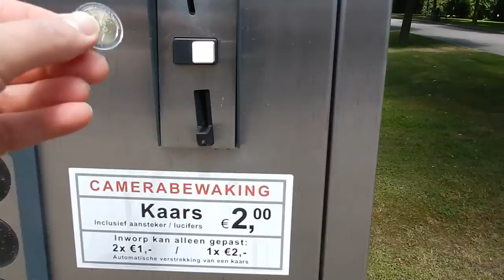Candle vending machine - Kaarsenautomaat @ Cemetery Begraafplaats Holy Vlaardingen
Een kaarsenautomaat op Begraafplaats Holy in Vlaardingen. Zoiets had ik nog nooit gezien. Er zit zelfs een doosje lucifers bij de kaars.
A candle vending machine at Cemetery "Begraafplaats Holy" in Vlaardingen. First time I saw such vending machine. Also a box of matches is included with the candle.